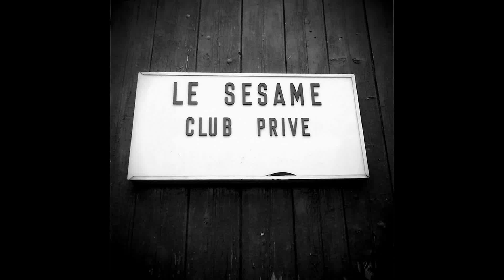Htag Au Sésame Le 25 Février 2016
Le Sésame à AMBRAULT ( 36120 ) présente Htag Le 25 Février 2016